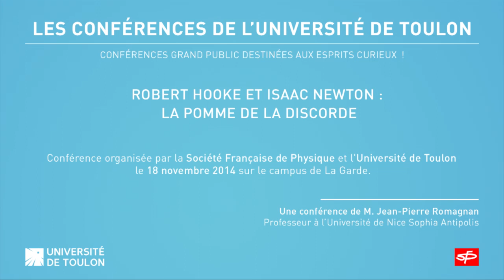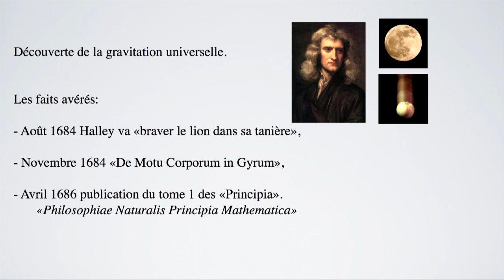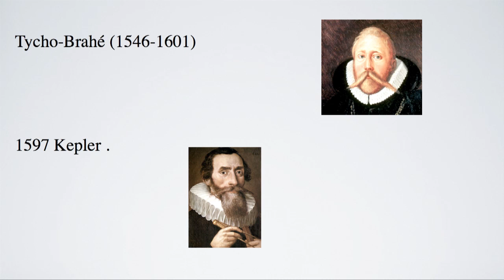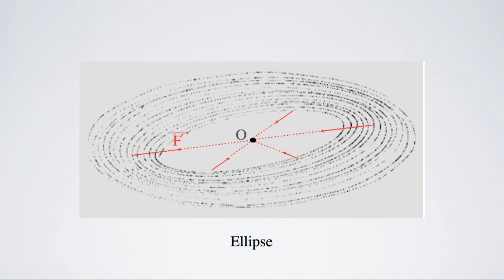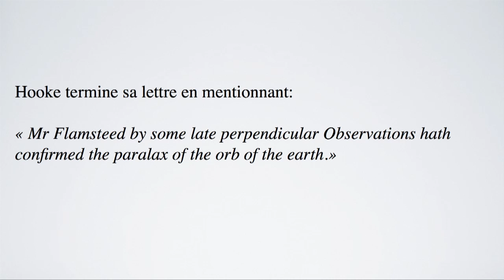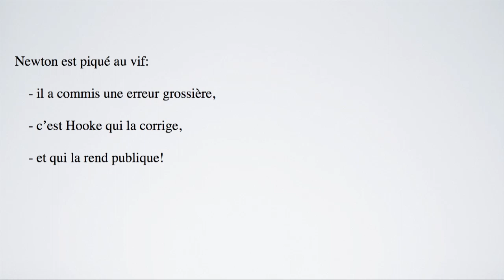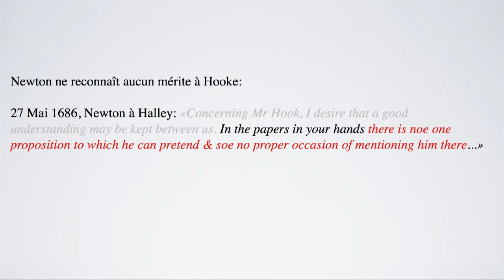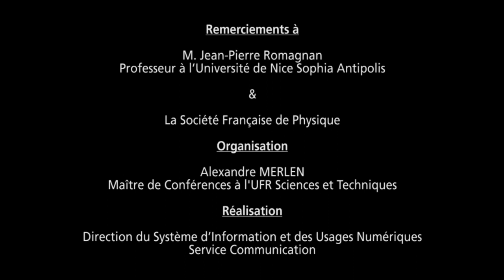Robert Hooke et Isaac Newton : la pomme de la discorde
Conférence organisée le 18 novembre 2014, par la Société Française de Physique et l'Université de Toulon sur le campus de La Garde.

Animée par M. Jean-Pierre Romagnan, Professeur à l’Université de Nice Sophia Antipolis.

En 1666, « annus mirabilis », Newton médite dans son verger de Woolsthorpe éclairé par un beau clair de lune. Il aurait vu tomber une pomme et ainsi serait née la théorie de la gravitation… qu’il ne publiera que vingt ans plus tard sur l’insistance de
Halley. C’est la belle histoire que Newton s’est plu à raconter à la fin de sa vie. Faut-il lui accorder crédit ?

La correspondance qu’il a échangée avec Hooke à la fin de l’année 1679 se révèle très instructive à cet égard, et permet de préciser quelles étaient les connaissances respectives de ces deux grands hommes de science cinq ans avant le début de la
rédaction des Principia.

Conférence grand public destinée aux esprits curieux  !